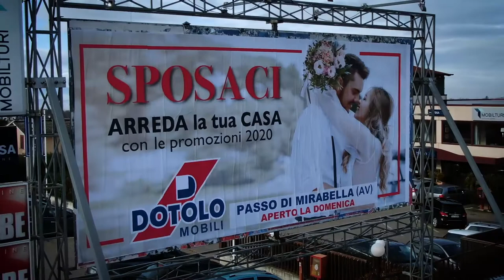SPOT PROMO SPOSACI | ARREDA LA TUA CASA CON LA QUALITA' AL GIUSTO PREZZO | SCADE IL 31 MARZO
I migliori marchi dell'arredamento con tantissime promozioni per chi si avvicina al matrimonio e chi desidera arredare la propria casa. Vieni a scoprire i vantaggi entro il 29 Febbraio presso i negozi Dotolo Mobili